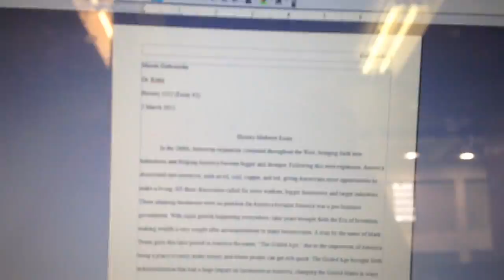IMPORTANT VLOG MESSAGE!!! Mason Vlog #41 2.4.2015